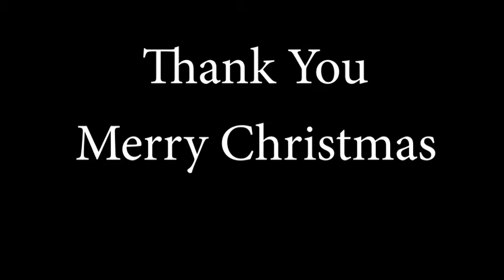Feliz Navidad - Kelly Pharr Choir - 2020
Thank you kids for doing such a great job with the video. Go Falcon Choir!!